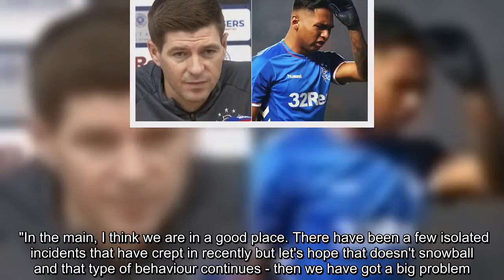Rangers boss Steven Gerrard reveals why he has a major worry on his hands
Rangers travel to Hibernian for Ladbrokes Premiership clash, less than a week after a bottle was thrown on to the pitch while Celtic winger Scott Sinclair prepared to take a corner in a Scottish Cup quarter-final tie at Easter Road. Partick Thistle are investigating claims of coin-throwing by Hearts fans at Firhill on Monday night and earlier in the season missiles were thrown at Rangers striker Alfredo Morelos during a win against St Mirren in Paisley. That came days after the then Hibs boss Neil Lennon, now in charge at Celtic, was struck by a coin thrown from the crowd at Hearts during an Edinburgh derby. "I have said it in my last couple of press conferences and I will echo it again that it is not nice to see," said Gerrard. "Scottish football is shown round the world and when you speak about Scottish football and games up here to people they are excited about what they see, the standard, the intensity and they talk about all the positives. "We don't want to get in a situation where people are talking about what is coming from the stands and talking about the bad side of the game. "It is important that we keep trying to have a positive image of the game around the world. "It is not just about me and what I think, it is about the image around the world. "In the main, I think we are in a good place. There have been a few isolated incidents that have crept in recently but let's hope that doesn't snowball and that type of behaviour continues - then we have got a big problem. "It is not nice to see from the side. "I have had some experiences as a player; it is poor behaviour and we need to stamp it out." After Rangers had urged fans to support the club in the "correct manner" in their Scottish Cup tie against Aberdeen at Pittodrie last Sunday, a reported 60 seats were broken beyond repair in the away section. Asked specifically about that issue, the former Liverpool and England captain said: "I don't want to get involved where I am talking about this every press conference that I do. "I have been very clear about the behaviour of all sets of supporters. "I don't want to repeat myself. We need to stamp it out all over the world, not just here."